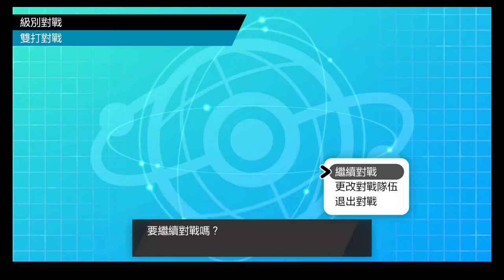【寶可夢劍盾】級別對戰 雙打系列之11 lag 一個月之上大師球關鍵戰 搶姊姊位置的藏馬然特 色違盾狗配拉普拉斯？！【嵐雲】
大家好！我是嵐雲！這場上大師球的關鍵戰，其實是上季的影片，不過一直忘記放上來，剛好最近又庫存見底，就請各位將就著看吧！這場的對手使用了經典的乘龍極巨化搭配無法極巨化的S神隊伍，但是通常是蒼響的位置卻被自己的弟弟篡位﹝？﹞了，算是滿神奇的搭配，於是放上來分享給大家看看~